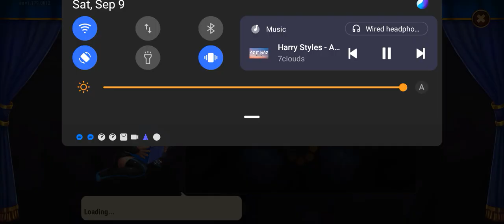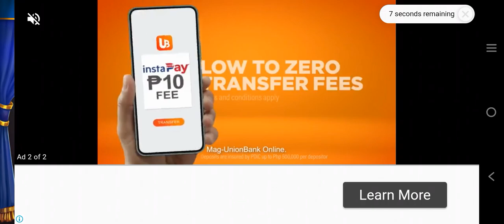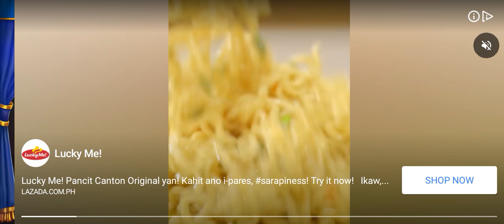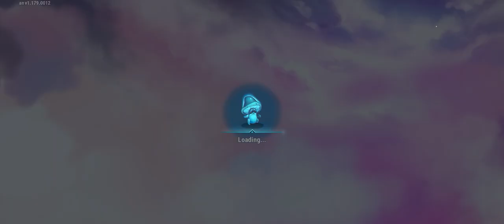Hero Wars Part 375